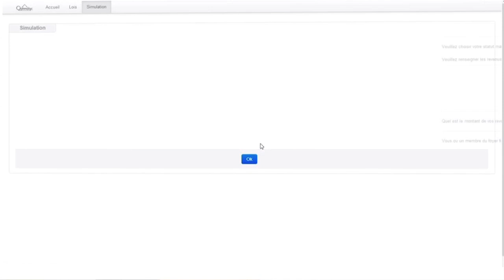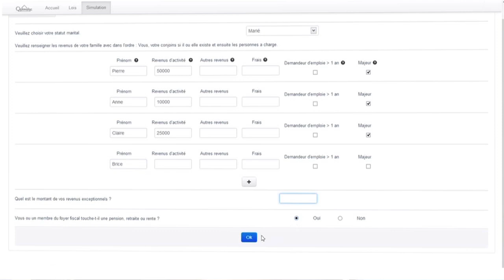EIP 2014 - Optimalisc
Optimalisc est l'un des projets issus des Epitech Innovative Projects 2014.

Il s'agit d'une solution destinée aux particuliers comme aux professionnels voulant disposer facilement de conseils d'optimisation fiscale personnalisés.

Afin de garantir des conseils fiscaux sûrs et à jour, Optimalisc fournit les textes législatifs correspondant à chaque action d'optimisation fiscale proposée.